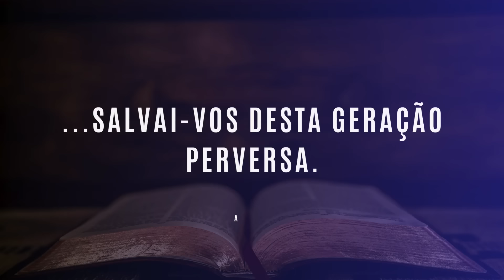SALVE-SE QUEM PUDER 🏃🏻‍♂️ | #1106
Você sabia que existe uma bússola dentro de você? Sim, e você pode usá-la todos os dias para saber o caminho certo que deve seguir.